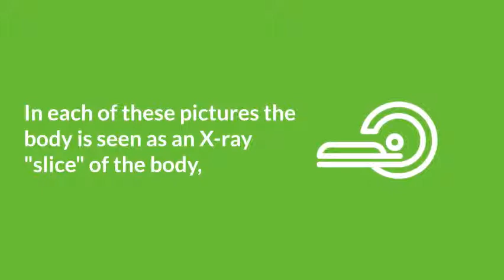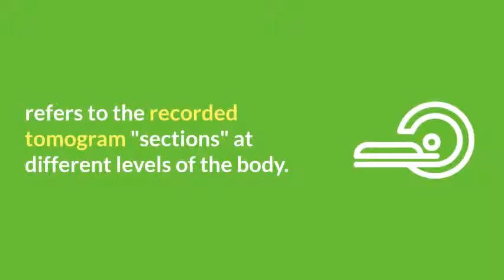What is CT scan ! how it works